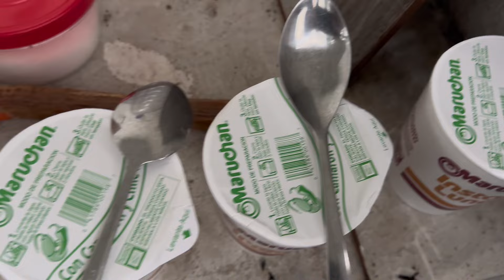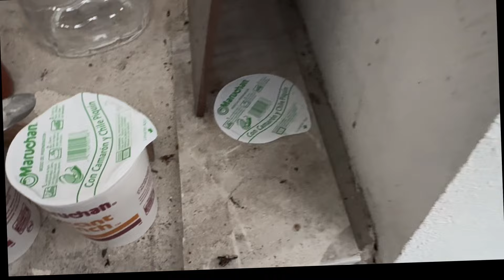Intrusos 🥶🥶😧😧 se comieron todas las plantas frutales 😔🤨